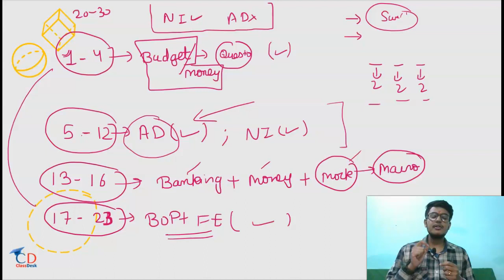Complete MACROECONOMICS in 30 days - Preparation strategy for BOARD EXAMS